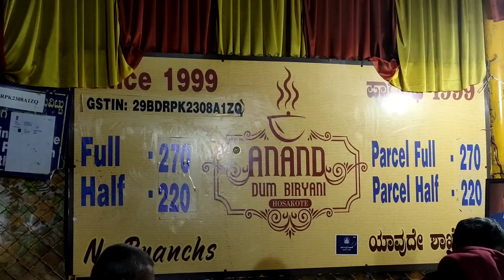Hoskote Anand Mutton Dum Biryani | early morning | bangalore | telugu |@sandeep_gandham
Vlog-Location : Anand Dum Biriyani
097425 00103